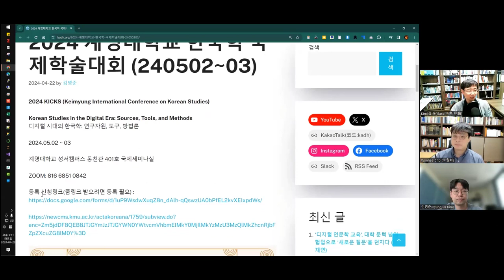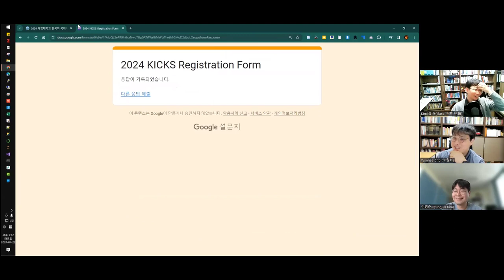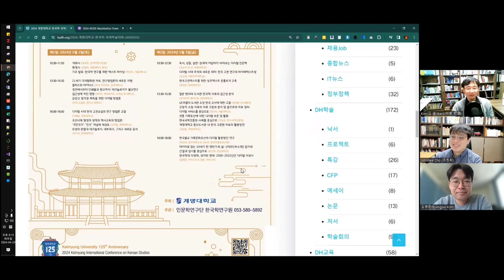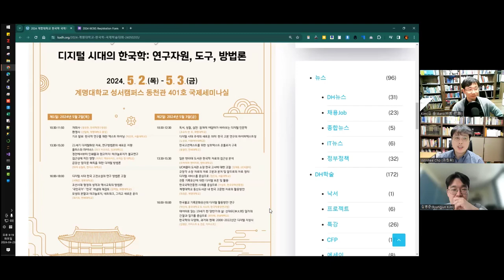[주간DH][DH뉴스] 2024 계명대학교 한국학 국제학술대회 (240502~03)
2024 계명대학교 한국학 국제학술대회 (240502~03)

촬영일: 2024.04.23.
참가자:  김병준, 조원희, 김바로

인트로 제작: 전대리(였는데 지금은 이제 팀장이 된 B급 영상 마스터)
아웃트로 제작: 전가람(편집), 구현회(그림), 김마루(목소리)